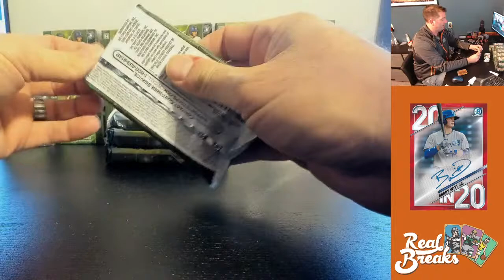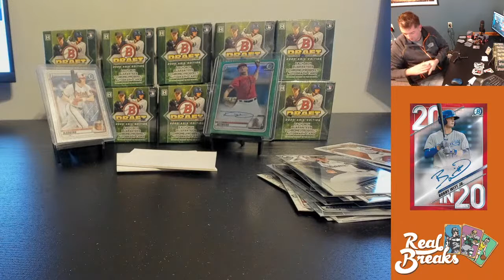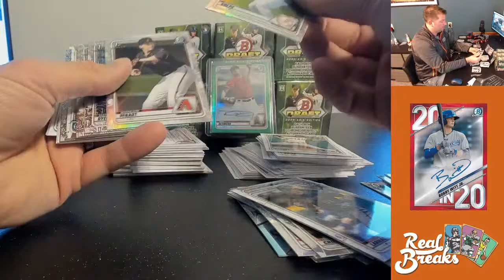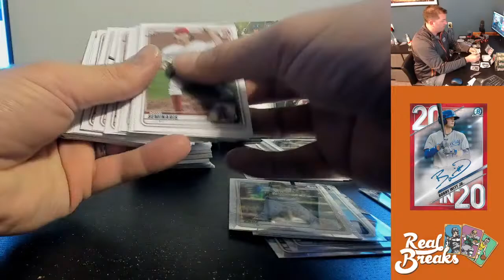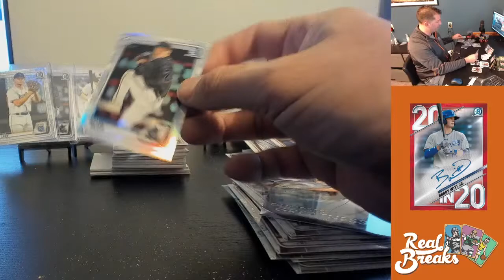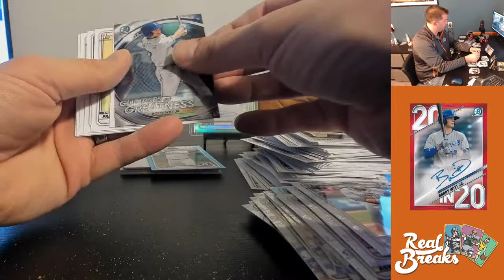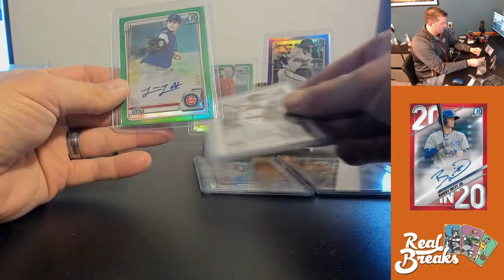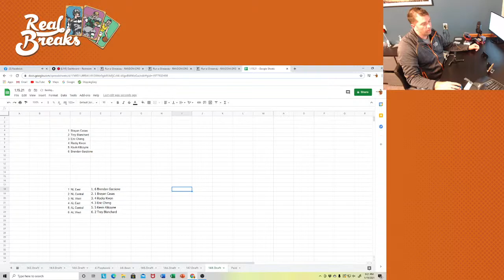2020 Bowman Draft #144 Asia Edition Random Teams, 1/1 Progressive Jackpot @ $2,100